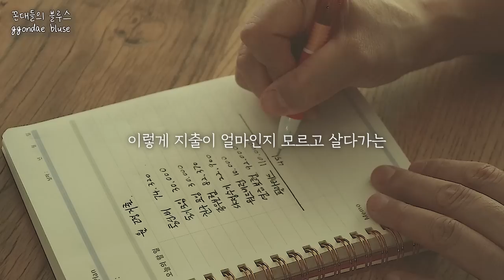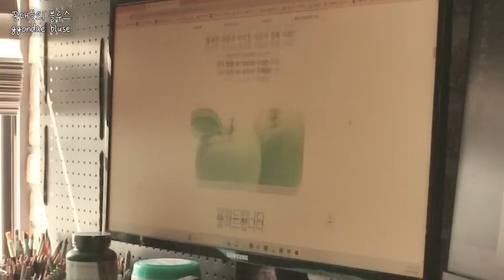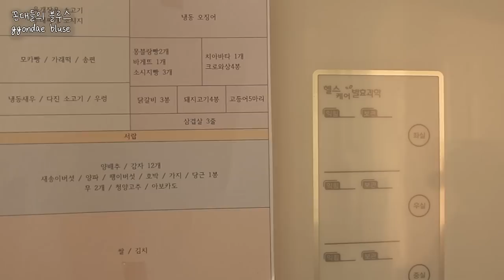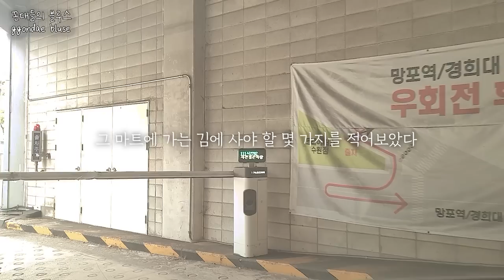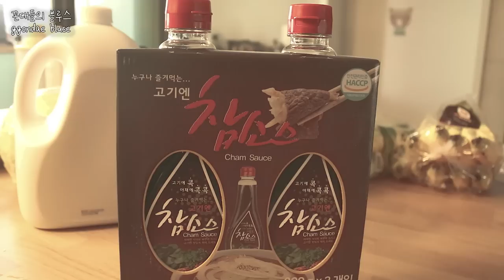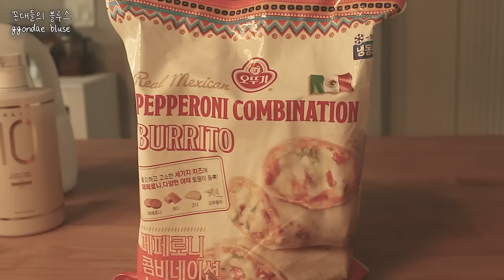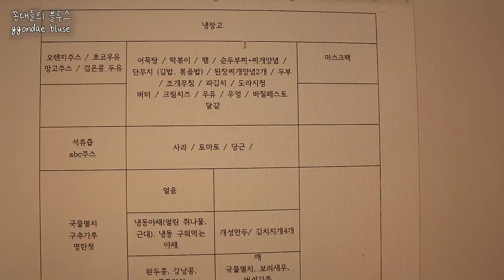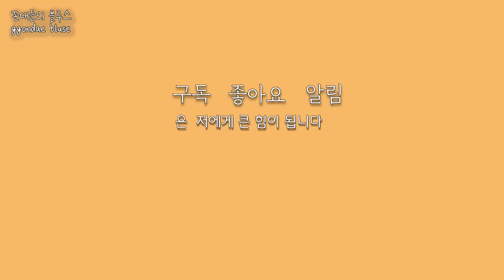미친 물가 / 나만의 생존 전략으로 일단 버티기 /주부 브이로그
요즘 물가가 너무 많이 올랐어요.
20년 넘게 주부로 살아오면서
9월까지도 꾸준히 가계부를 쓰고 있는 건 처음인 것 같아요.
지금까지는 계획 없이 아껴썼지만
지금도 그러aus 안 될 것 같아서
이젠
월 고정지출과 사용 가능금액을 정해서
지켜보려고 노력 중입니다.